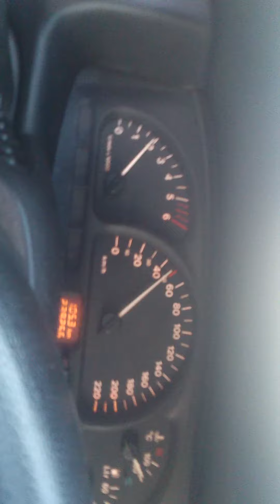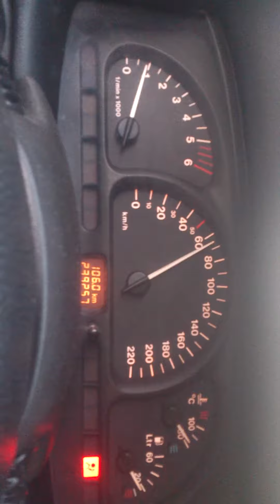Driving Opel Vectra B on 100% VEGETABLE OIL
Driving Opel Vectra B 1.7TD ISUZU engine on 100% VEGETABLE OIL (SVO). There is a blend of 90% straight vegetable oil (SVO), 10% waste vegetable oil (WVO) and little of gasoline to lower thickness.

You can see no RPM changing on neutral or etc.